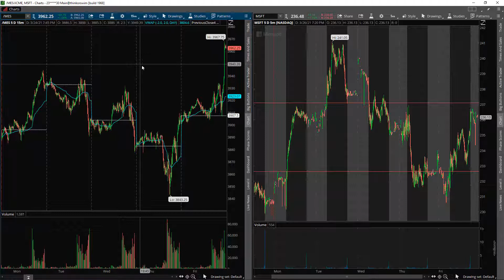Risk Management and Avoiding Chop